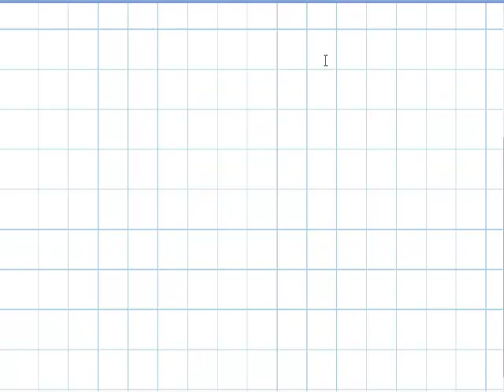Escribir numeros en notacion cientifica AINTE Mat 3 ESO